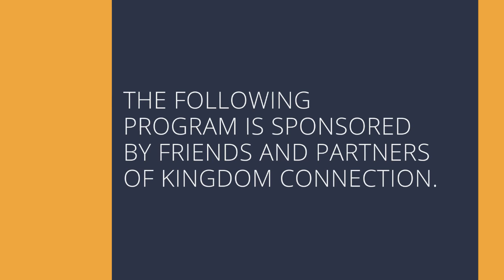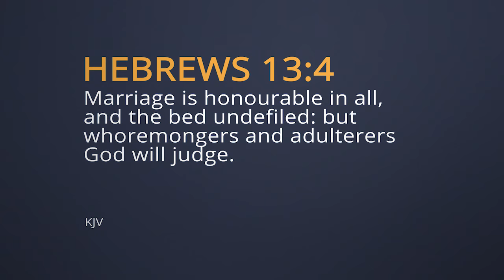Fizzle to Sizzle Part 1 | Jentezen Franklin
This is "Fizzle to Sizzle- Part 1." A successful marriage is a selfless marriage, and marriage itself is a part of God’s grand design for humanity. In this message with Jentezen Franklin, learn how selflessness can actually lead to fulfilling the greatest desires of your heart. No one said becoming one would be easy . . but that’s part of the sizzle!